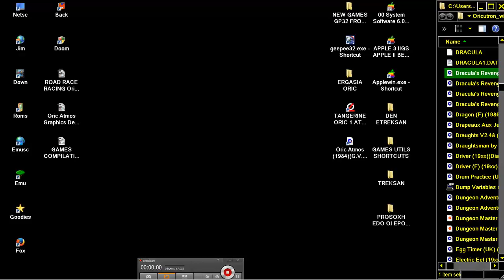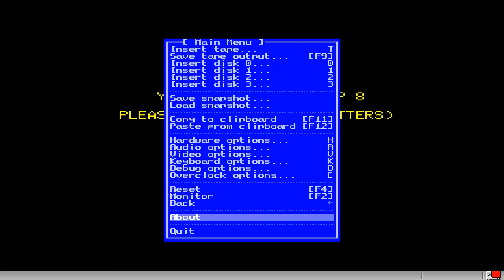Dracula's Revenge DRACULAS DRACULA S 1983 UK Softek TANGERINE ORIC 1 ATMOS PRAVETZ8D TELESTRATOS